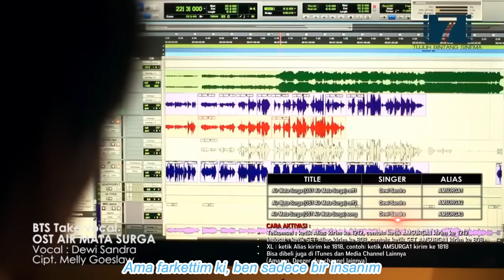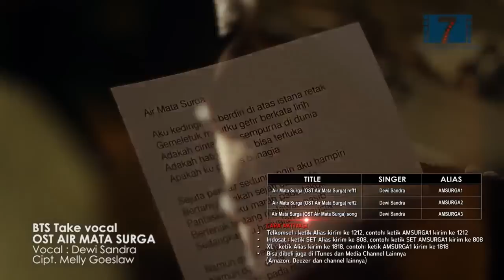Air mata Surga Türkçe Altyazı (Cennetin Gözyaşları)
Air mata surga filminin müziği..
Aku kedinginan berdiri di atas istana yang retak
Menutup (?) mulutku getir berkata lirih
Adakah cinta yg sempurna di dunia
Adakah hati yg tak bisa luka
Apakah ku pantas bahagia

Sejuta penyair sedunia ingin aku hampiri
Bertanya apakah cinta sejati tu ada?
Pantaskah aku marah pada takdir
Berteriak lantang melawan nasib
Sedang ku hanyalah manusia

Namun demi engkau
Namun demi cinta
Demi janji kepada Maha Memberi cinta
Aku relakan kau bersama dengan yang lain
Dan sebelum ku pergi
Ku ingin kau bahagia

Kita tak senadi
Namun cinta kita
akan hidup walau ragaku mati membeku
Biarkan aku menangis
mengalirkan deras air mata ketulusan
Air Mata Surga

Namun demi engkau
Namun demi cinta

Kita tak senadi
Namun cinta kita
Biarkan aku menangis
Air Mata Surga